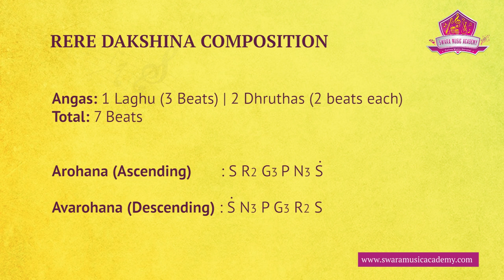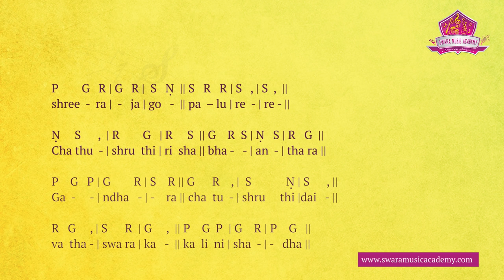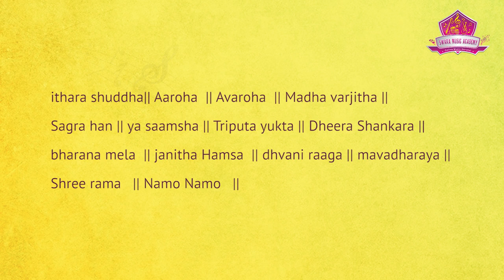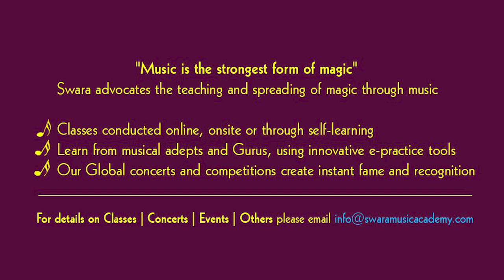Lakshana Geetham - Rere Dakshina English Lyrics and Meaning | Carnatic Music Lessons for Beginners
Lakshana Geetham - Rere Dakshina English Lyrics and Meaning

Singer: Kavya Shree

SwaraMusicAcademy is an online International Music Gurukul offers valuable lessons from great masters so that students all over the world can access them at a fraction of seconds via internet. We passionately strive to bring the best music learning methods to thousands of students all over the world and make a difference by inspiring the world to learn music the right way from renowned teachers.

The key takeaways from Swara Music Academy include:

   - E-Learning Tools
   - Certificate Program
   - Concerts & Competitions
   - Event Participation